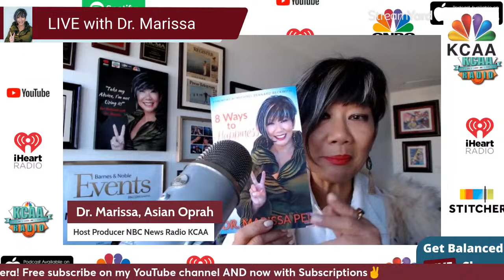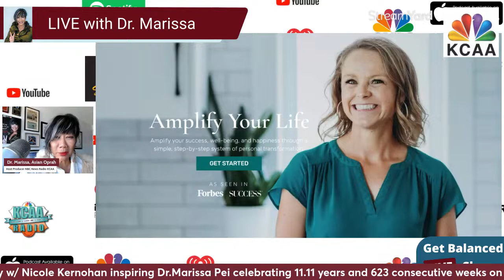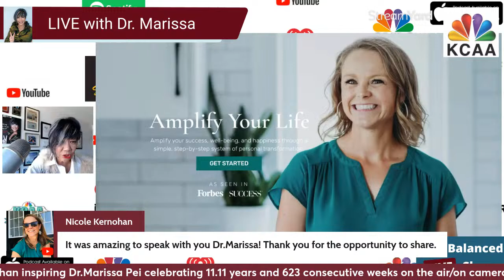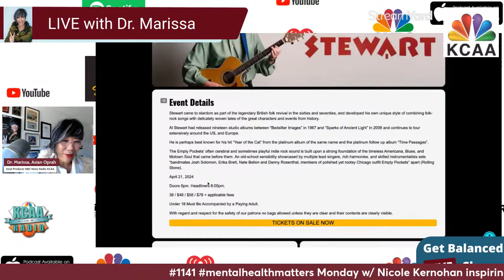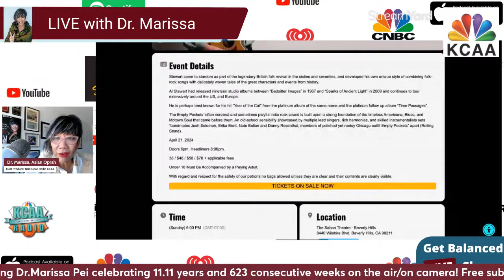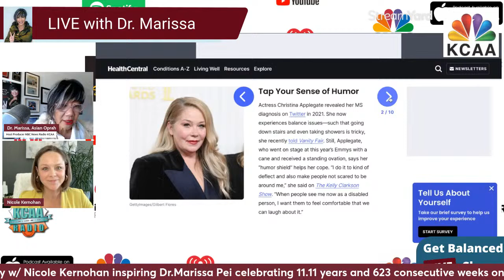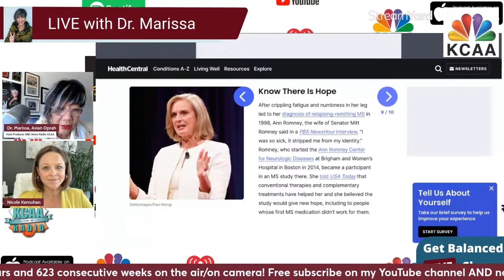#1141 mentalhealthmatters Monday w/ Nicole Kernohan inspiring Dr.Marissa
How do you respond to a diagnosis of Multiple Sclerosis?!
9am right after the @nbcnews it’s Show/Podcast #1141 ✌️
My special guest to highlight the hope that is a fundamental building block for good mental health is Nicole Kernohan. One of the new connections that I was blessed to make at this year‘s fabulous Secret Knock (thanks Greg Reid) was a woman who given the devastating diagnosis of Multiple Sclerosis as she was just starting her career. I sat down with her to talk about her journey,, her mindset and her business.

Nicole is now a High-Performance Coach and Chief Operating Officer of the international coaching company, Elevated Worldwide. She trains and empowers entrepreneurs and business leaders to to own their choice and change their perspective leading to true transformation in business and life…an approach that she has lived and learned and excelled through.

Exclusively on “Take My Advice I’m not using it: Get Balanced with Dr. Marissa, the Morning Show!’ right after the @NBCNews @kcaaradio AM 1050 FM 106.5 Home to the Asian Oprah EVERY WEEKDAY MORNING and streaming everywhere @iheartradio @spotify PLUS Watch AND Listen on my YouTube TV Channel…so FREE SUBSCRIBE!